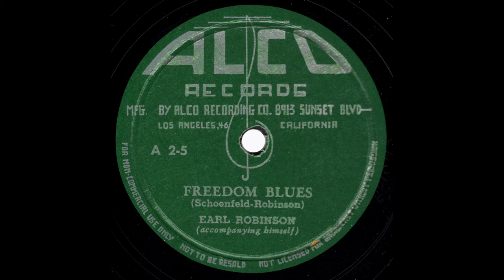Earl Robinson - Freedom Blues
From the album Songs By Earl Robinson, released by Alco records circa 1950.  Lyrics by Bernard Schoenfeld, music by Earl Robinson.